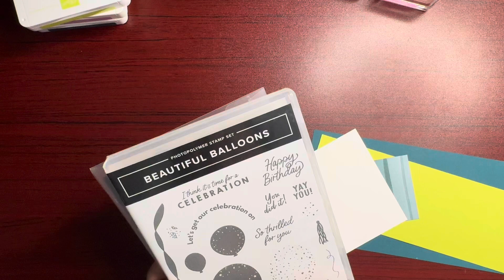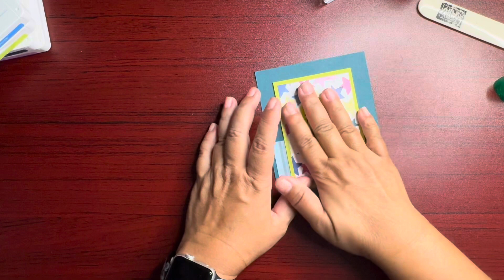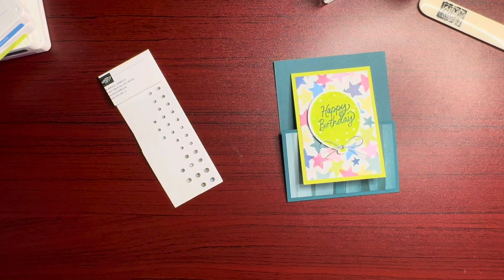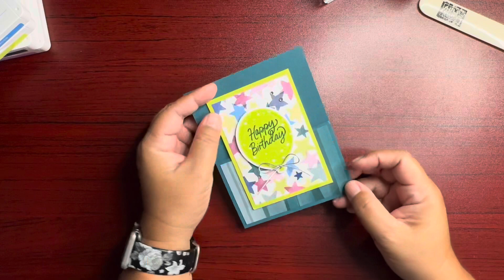Birthday Card - Stampin’ Up! - Beautiful Balloons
Creating a birthday card with Jackie Teves, independent demonstrator, using Stampin’ Up! Beautiful Balloons stamp set, dies, and DSP.